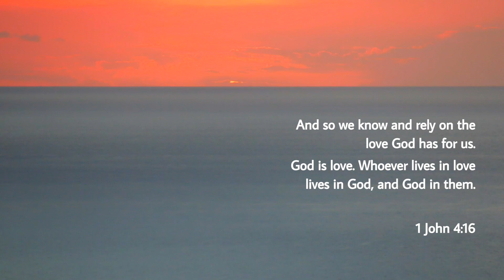Friday Favorites - 3/5/21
Introducing Friday Favorites!! This is a short video where our Minister of Music, Ryan Singleton, plays one of YOUR favorite hymns every week on Friday! The purpose of Friday Favorites is for you to find a moment of peace in this world of uneasiness. We hope you find peace in this video of Jesus Loves Me based on Clair de Lune.

Do you have a hymn or song you want to be played?